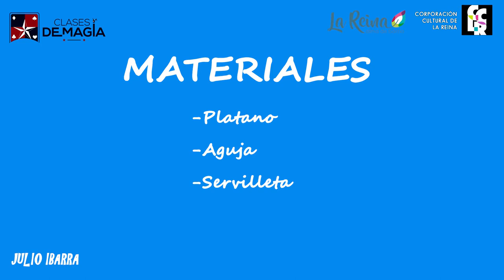Taller de Magia Infantil con Julio Ibarra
TALLERES EN PRIMAVERA 2020

MAGIA INFANTIL
Profesor: Julio Ibarra
Horario: Domingos /Noviembre
Primera Clase: domingo 1 de noviembre

La invitación es a divertirse en familia con unas espectaculares clases a cargo del mago Julio Ibarra, Director de la academia Aprendemagia. En los talleres aprenderemos a realizar fantásticos y sorprendentes juegos de magia. Las clases incluyen juegos de fácil ejecución, con la finalidad de generar en los niños y niñas las habilidades necesarias para poder desarrollar el manejo de puesta en escena de un juego de magia